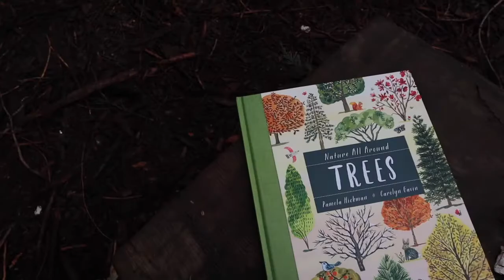Let's get preschoolers ENGAGED: Setting Up Provocations and How to Follow the Child's Lead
Let's get preschoolers engaged in learning! One way we can do this is through a provocation table. What is a provocation table? Let's talk all about Setting Up Provocations and How to Follow the Child's Lead. Let's look at what a nature preschool discovery table looks like because honestly knowing what nature preschool curriculum is will help you to know how you can teach outside.

Preschoolers learn best by having hands-on activities. When we plan activities that are hands-on it helps keep preschoolers engaged in their learning. One way we can do this is by setting up provocations. These provocations are created by following the child's lead and creating experiences based on what they are interested in learning about.

This is where a provocation table comes in. In this video, we will talk about what a provocation is, how to follow the child's lead, ways to listen to children, and what a nature preschool discovery table looks like.

How do you plan a provocation? Let me show you

STEP ONE: Listen to children.

what are some things they are talking about? What sorts of play are they interested in doing? What happens in their imaginative play? Comments on the hike?

Exploring and listening to their thoughts can spark ideas in you for creating a provocation for your class space.

STEP TWO; Gather Materials

Once you have an idea of their interest, you can start thinking about what you want to create. Remember to make it hands-on, sensory, and play-based as provocations are there to provoke wonder.

STEP THREE: Setup

This is the fun part, you can now start setting up the provocation for the children. While setting it up make sure you are considering how much stuff will be on the table and if the display is aesthetically pleasing-this is v important!

STEP FOUR: Time to Explore

As children explore the provocation take notes on what aspects they enjoy, how they are engaging with it, and listen to things that they wish they had more of. This will help you to know what you can add to the table or take away.

Affilate Links:

Generation Mindful, great resource to support your child through their emotions